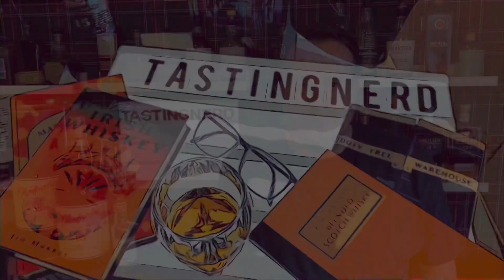Tastingnerd review Glenfarclas 25 Jahre Single Malt Whisky